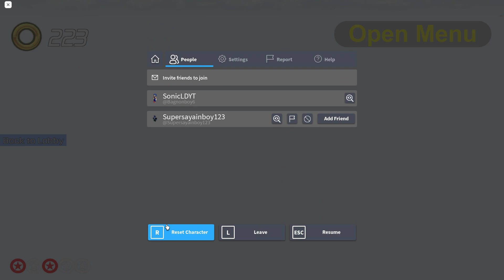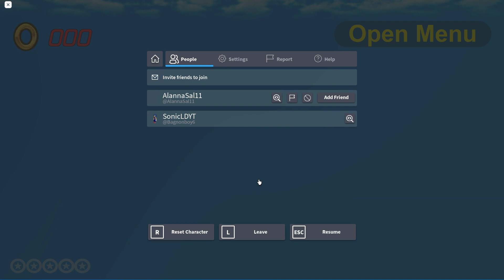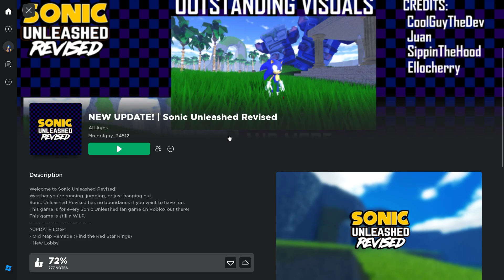LD Sonic Plays NEW UPDATE! | Sonic Unleashed Revised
Welcome to Sonic Unleashed Revised!
Weather you’re running, jumping, or just hanging out,
Sonic Unleashed Revised has no boundaries if you want to have fun.
This game is for every Sonic Unleashed fan game on Roblox out there!
This game is still a W.I.P.
 UPDATE LOG
- Old Map Remade (Find the Red Star Rings)
- New Lobby